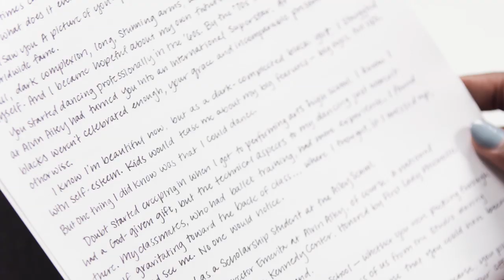Judith Jamison of Alvin Ailey Gives Advice to Next-Generation Dancers | Thank You Notes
For my new series, Thank You Notes, I teamed up with Olay to challenge a group of women to surprise their role models — the women who inspired them to face anything — with a thank you note.

In this episode: Judith Jamison is one of the most accomplished modern dancers and choreographers of all time. After joining the @AlvinAileyAmericanDanceTheater in 1965, she achieved international fame and went on to earn the Kennedy Center Honor and a National Medal of Arts.

Although she is now the Artistic Director Emerita at Alvin Ailey, to up and coming Ailey dancers like Khalia Campbell, she is simply Ms. Jamison. In this episode of Thank You Notes, Khalia reads a thank you note to Ms. Jamison.

In the video, Khalia says that when she first started dancing at Ailey, she felt intimidated, and would gravitate towards the back of class. Khalia describes a moment when Ms. Jamison pulled her into her office to explain why she needed to put herself up front: “You said ‘Ailey created this space for us so we could be celebrated and feel safe.’ You have no idea what you did for me that day. You inspired me to face my fear, to conquer my insecurities and get over it.”